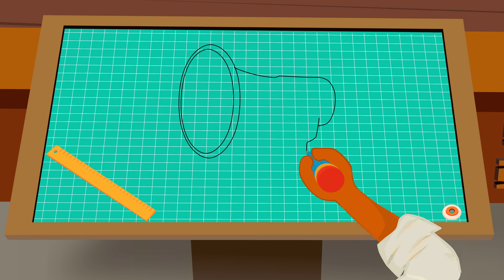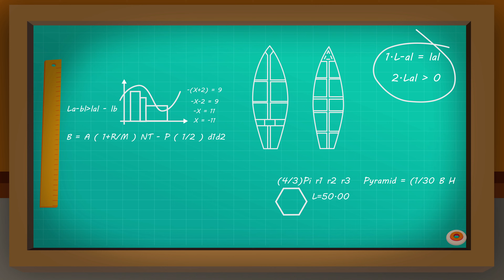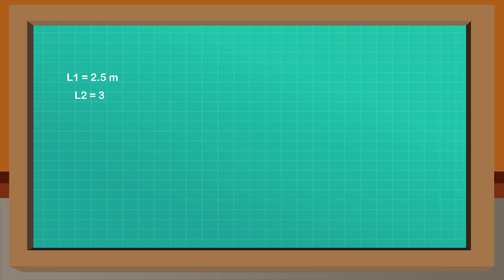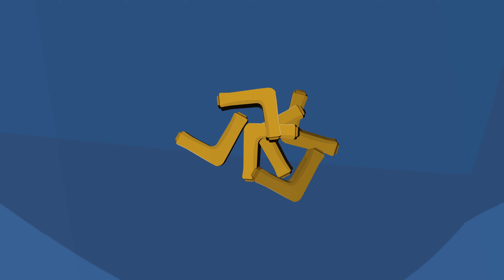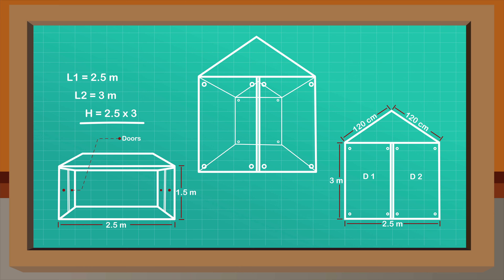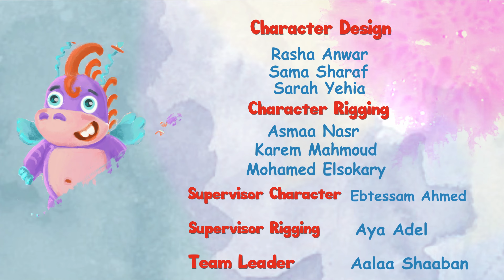The Adventures of Mr. Fox | Stories for Kids | Animated Stories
Mr. Fox and the Infinite Dream: Enter an infinite dreamworld of imagination and wonder with Mr. Fox.

🌠 Featured Videos 🌠